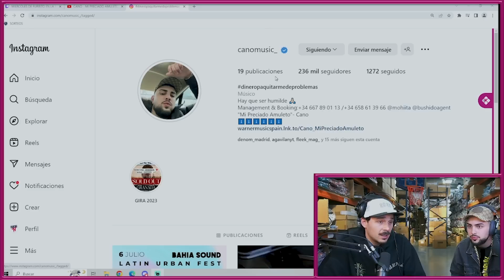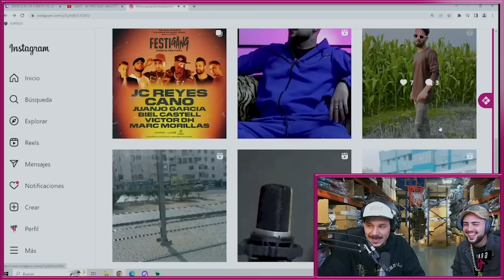CANO: El reggaeton romántico y su próxima canción con Nyno Vargas | GRIMEY TV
Entrevistamos a Cano en Grimey Tv.